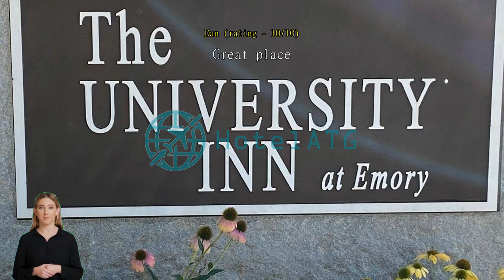Review The University Inn at Emory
Unwind in the Serene Garden Oasis

Nestled within the picturesque grounds of The University Inn at Emory, you will find a tranquil garden oasis that offers a perfect escape from the bustling city life. This beautifully landscaped garden is not only a feast for the eyes but also a haven for relaxation and entertainment. Take a leisurely stroll along the winding pathways, surrounded by vibrant flowers and lush greenery, and let the soothing sounds of nature wash away your worries. Find a cozy spot under the shade of a tree and indulge in a good book or simply bask in the serenity of the surroundings. The garden also features comfortable seating areas, perfect for enjoying a refreshing drink or engaging in lively conversations with fellow guests. Whether you are seeking a peaceful retreat or a place to socialize, the garden at The University Inn at Emory offers a delightful setting for all.

Stay Active at The University Inn at Emory's State-of-the-Art Fitness Center

At The University Inn at Emory, we understand the importance of staying active while traveling. That's why we offer a state-of-the-art fitness center that is sure to impress even the most dedicated fitness enthusiasts. Our fitness center is equipped with the latest cardio and strength training equipment, allowing you to maintain your workout routine while away from home. Whether you prefer to hit the treadmill, lift weights, or try a high-intensity interval training session, our fitness center has everything you need to stay in shape during your stay.

In addition to our top-notch equipment, our fitness center also offers a spacious and well-lit workout area, providing a comfortable and motivating environment for your exercise sessions. Our friendly and knowledgeable staff is always available to assist you with any questions or concerns you may have, ensuring that you get the most out of your workout. So, whether you're looking to burn off some calories or relieve stress after a long day of exploring Atlanta, our fitness center is the perfect place to get your heart pumping and your muscles working. Stay active and energized at The University Inn at Emory's state-of-the-art fitness center.

Convenience at Your Fingertips: The University Inn at Emory's Top-Notch Facilities

When it comes to convenience, The University Inn at Emory in Atlanta (GA) has you covered. With a range of top-notch facilities, this hotel ensures that your stay is as hassle-free as possible.

One of the standout features of this hotel is its laundry service. Say goodbye to the stress of finding a laundromat or wasting precious vacation time doing laundry. The University Inn at Emory offers a convenient laundry service, allowing you to have your clothes cleaned and ready for your next adventure.

In today's connected world, staying connected is a must. That's why The University Inn at Emory provides Wi-Fi in both public areas and all rooms. Whether you need to catch up on work emails, stream your favorite shows, or simply stay in touch with loved ones, you can do it all with ease.

For those who enjoy a smoke, The University Inn at Emory offers a designated smoking area. This ensures that non-smoking guests can enjoy a smoke-free environment while still accommodating smokers.

Other conveniences include luggage storage, vending machines for quick snacks and refreshments, and daily housekeeping to keep your room clean and tidy throughout your stay.

With these excellent facilities, The University Inn at Emory goes above and beyond to make your stay comfortable and stress-free. Book your stay today and experience the convenience for yourself!

Convenient and Hassle-Free Transport Facilities at The University Inn at Emory

At The University Inn at Emory, we understand the importance of convenient and hassle-free transport options for our guests. That's why we offer a range of transport facilities to ensure a seamless stay in Atlanta.

One of the standout features of our hotel is the car park onsite. You can rest easy knowing that your vehicle is safely parked within our premises, eliminating the need to search for parking spaces in the busy city. What's more, we offer self-parking, allowing you to have full control over your vehicle during your stay. And the best part? Our car park is free of charge, giving you one less thing to worry about during your visit to Atlanta.

At The University Inn at Emory, we've got you covered with our car park onsite, self-parking option, and complimentary parking service. So, leave your transportation worries behind and focus on enjoying all that Atlanta has to offer.

Indulge in Culinary Delights at The University Inn at Emory

At The University Inn at Emory, guests